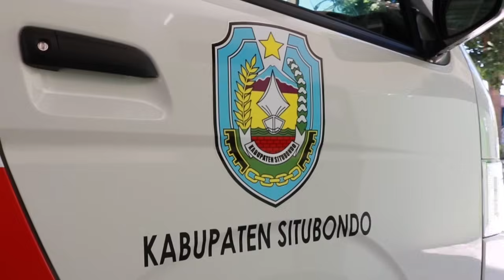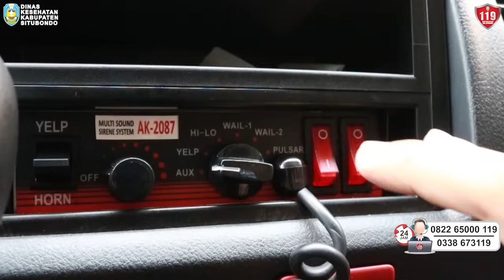PSC (Public Safety Center) Dinas Kesehatan Kab.Situbondo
Call Center :
atau
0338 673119